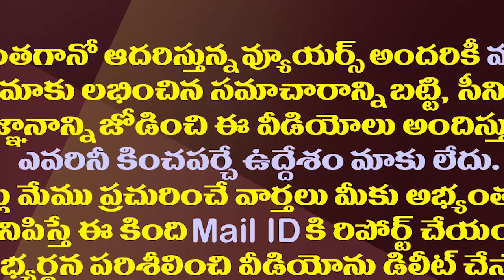జగన్ ధీమా అదే.. చంద్రబాబుకు అడ్డంకి కూడా అదే||chandrababu was struggling with jagan confidence